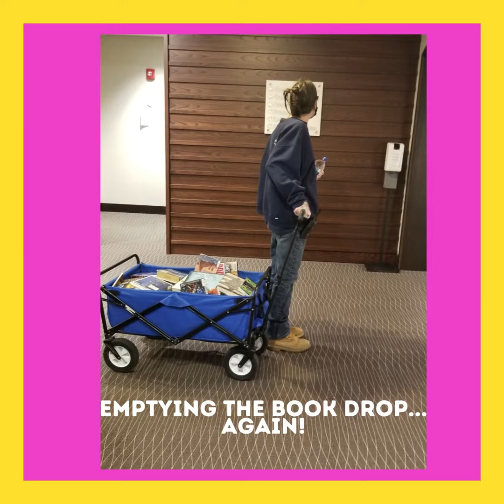National Library Workers Day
On National Library Workers Day, we recognize the valuable contributions made by all the RPL staff! They are simply the BEST.